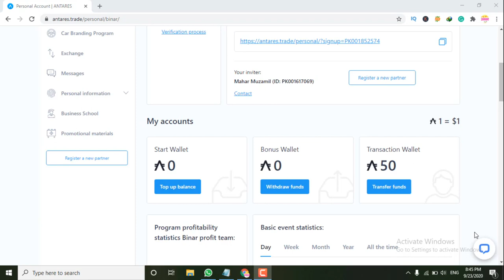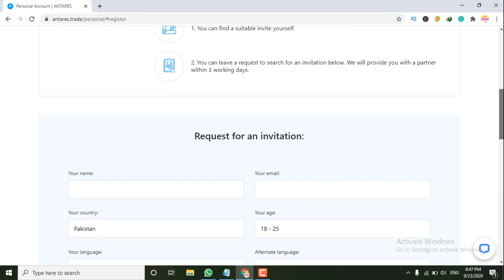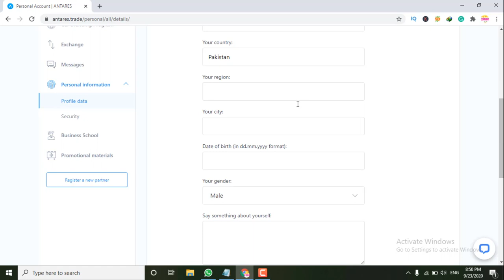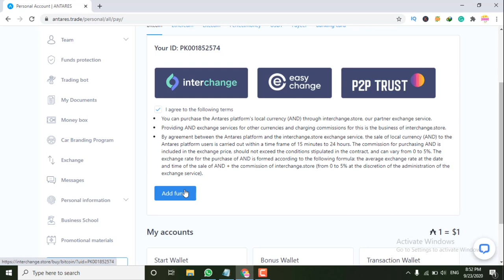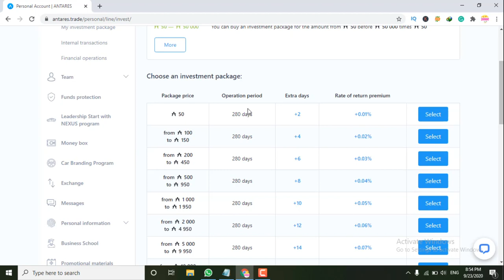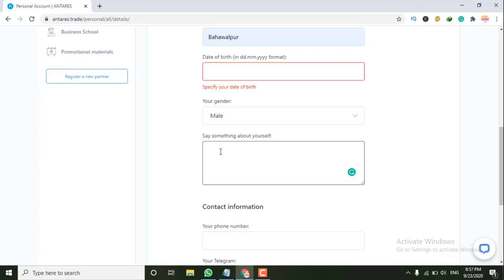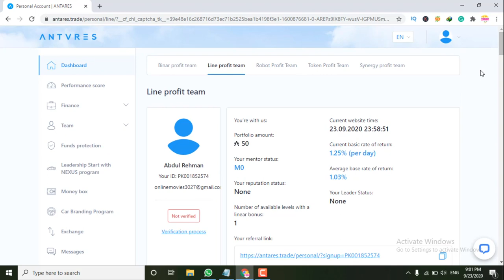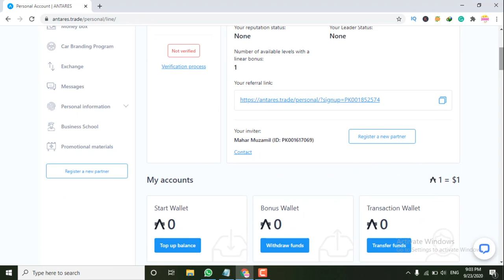New High Paying Earning Website | Earn Daily 0.483 BTC - Earn Money Online Worldwide | Free BTC site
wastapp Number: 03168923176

Trying to cover these titles: new free bitcoin mining site 2020,new free bitcoin mining site,new free bitcoin mining,new free bitcoin mining website 2020,new free bitcoin mining website,new free bitcoin mining 2020,Make Money,new_free_bitcoin_mining_website_2020,new_free_bitcoin_cloud_mining_site_2020,new free bitcoin cloud mining site,new bitcoin mining site,new bitcoin mining site 2020,new bitcoin mining website,new bitcoin mining,new bitcoin mining site 2020 without investment,new bitcoin mining 2020, binance,yobit,token,dogecoin,altcoin,freebitcoin,earn bitcoin,earn crypto,crypto,mining,bitcoin faucet,adbtc,trading,onlyprofit,onlyprofit club,free litecoin,litecoin gratis,como ganar litecoin gratis,faucet de litecoin,litecoin 2020,estrategia free litecoin,estrategia litecoin,litecoin price prediction,litecoin price,estrategia litecoin 2020,ganar litecoin,ganar litecoin 2020,faucet free litecoin,gratis litecoin,free-litecoin.net,free-litecoin,free crypto

Assalam-O-Alaikum :-
Doston Mera Name Hai Kabeer Tareen . Aur Main Sab Say Pehly Apnay Channel Par Aanay Walay Tamam Doston Ko Khush Amdeed Karta Hon . To Kya Hal Hai Meray Pyaray Doston . Main Umeed Karta Hon Kay Aap Sab Thekk Thakk Hon Gay .

[{( Owner Info )}]

Name :- Kabeer Tareen
Channel On :- Technology
From:- Lodhran

BY :-
TECHNICALKABEER